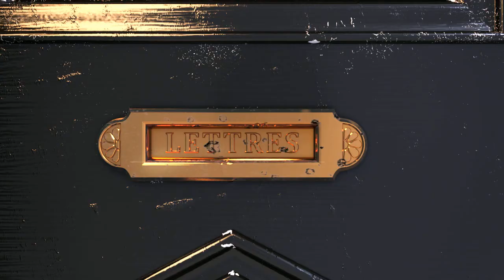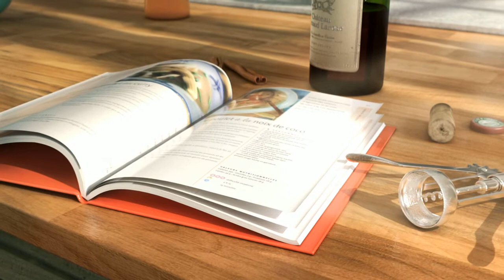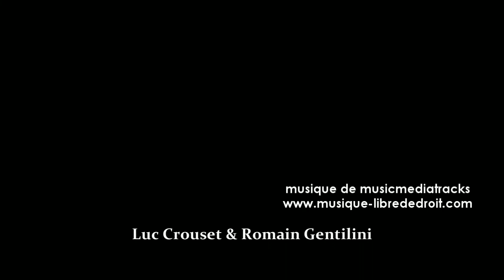A Modern Touch by Luc Crouset & Romain Gentilini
Architectural visualization
HEAJ - ESIAJ 2011